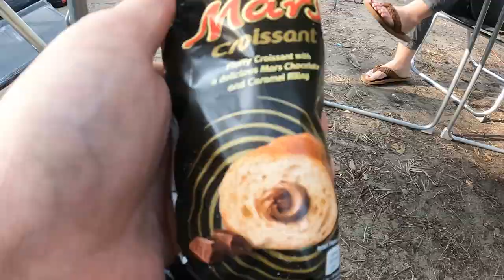Trip 2024 - Binduga #5 -ostatni dzień na polu namiotowym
Pływamy kajakiem i pontonem i poddajemy pod wątpliwość prawo Archimedesa